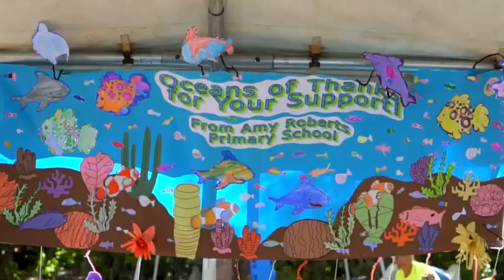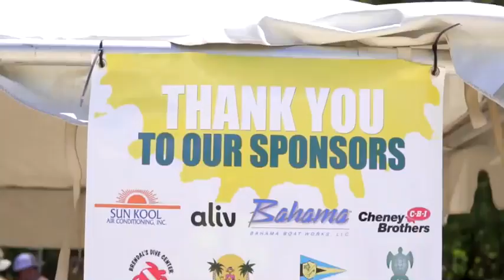Cheeseburger in Paradise 2017 Official Video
The Offical 2017 Cheeseburger in Paradise Video.

Thanks to our many sponsors, volunteers, and partygoers, together we raised $40,000 for the Amy Roberts Primary School, Volunteer Fire Co, and Historical Foundation all on Green Turtle Cay!